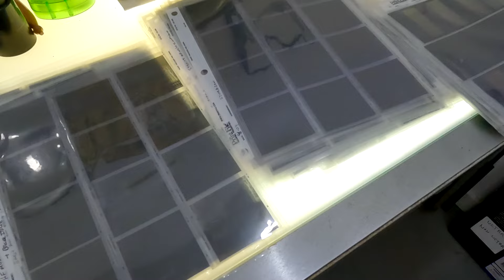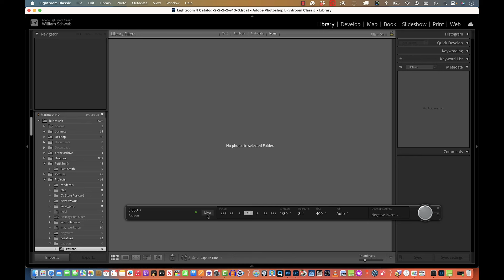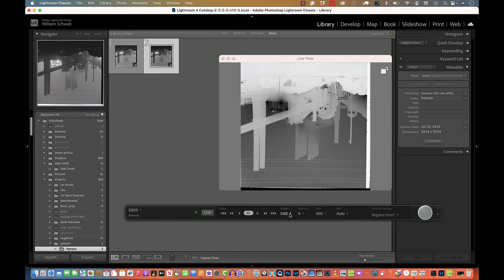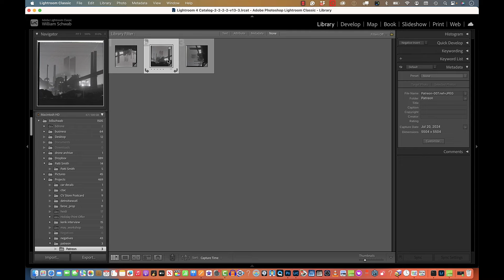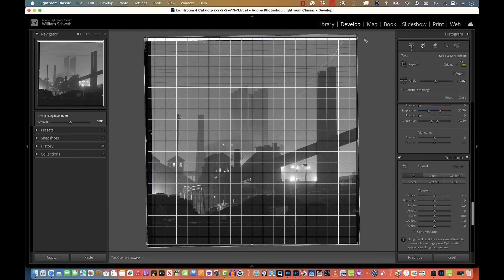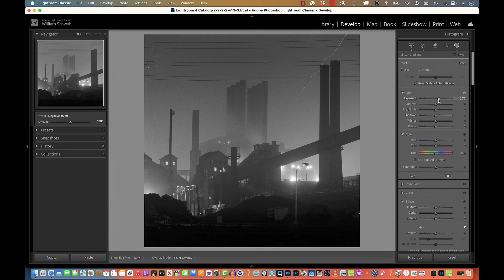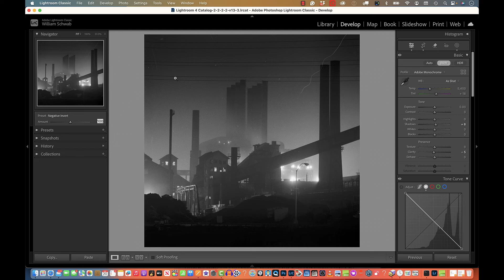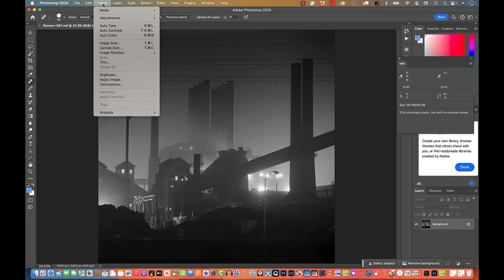From Negative to Print - Rouge Steel